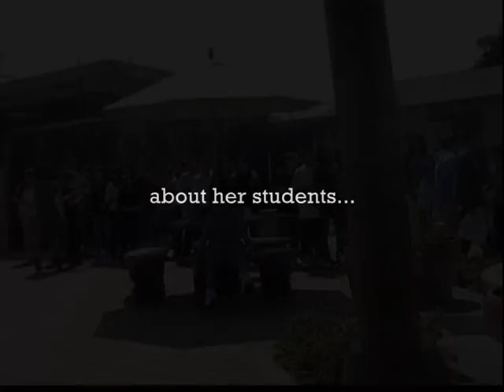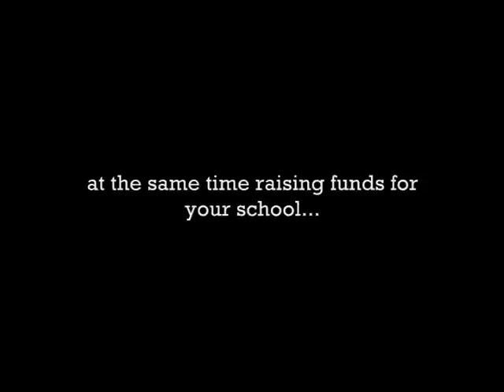Introducing Dolores Mission Catholic School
Cookies To College proudly welcomes Dolores Mission of East Los Angeles into the Cookies To College Program.